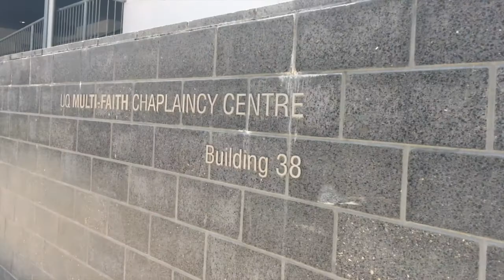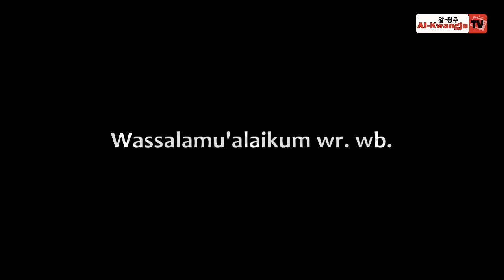Friday Prayer at The University of Queensland | Sholat Jumat di UQ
Perjalanan dari Rumah ke The University of Queensland untuk Jumatan di gedung multifatih.

Info lebih lanjut bisa baca tulisan saya mengenai kuliah di Australia

Silahkan, semoga bermanfaat